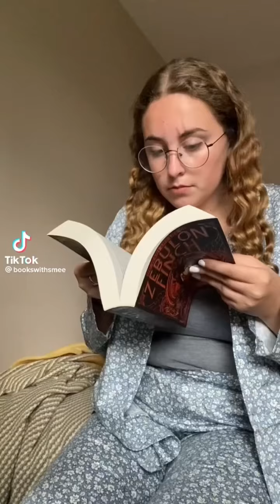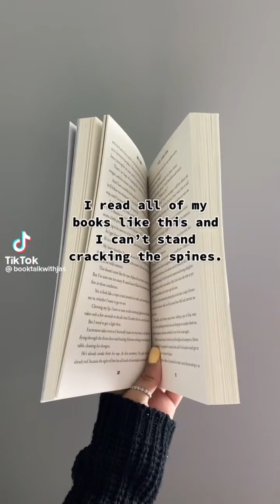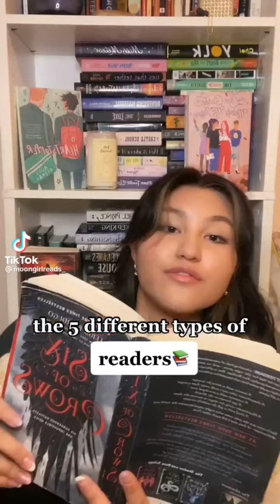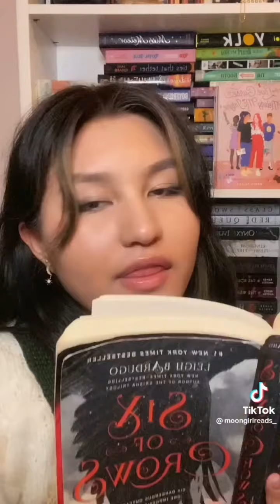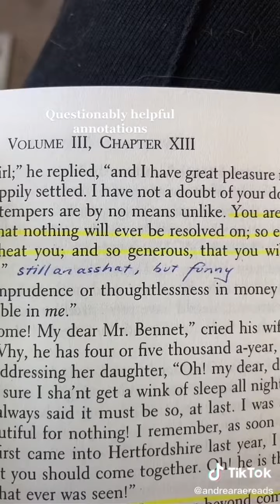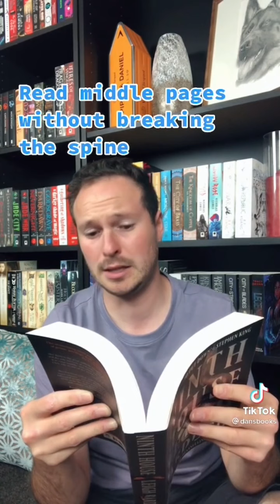BOOKISH HABITS ONLY READERS UNDERSTAND 🫣📚 - Tiktok Compilation #55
For every book you buy, you help the growth and maintenance of this channel without additional costs. Thank you for the support!